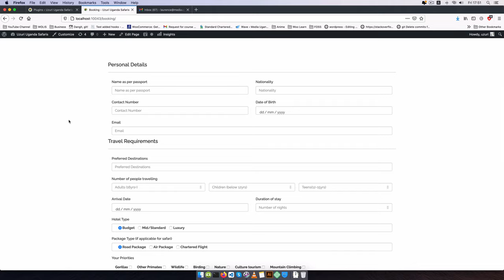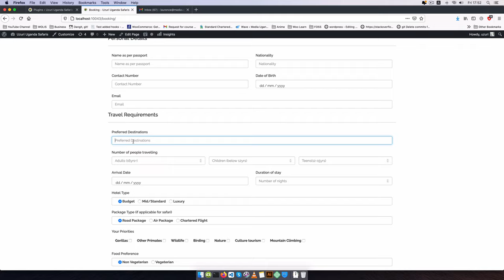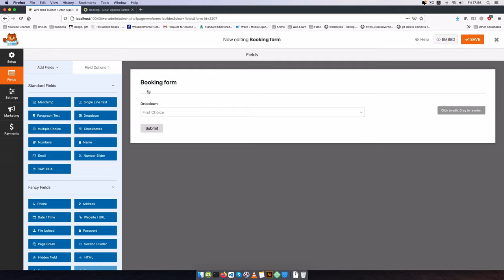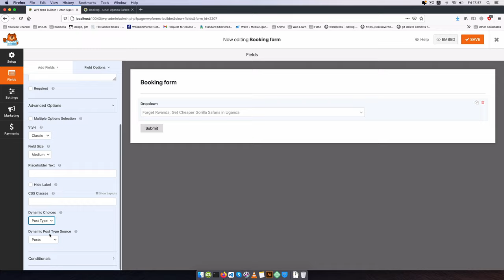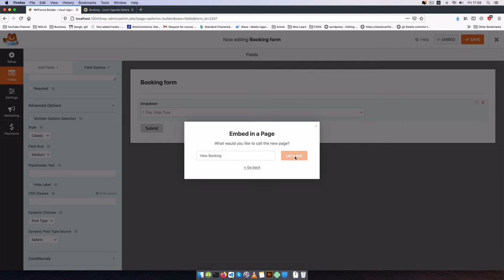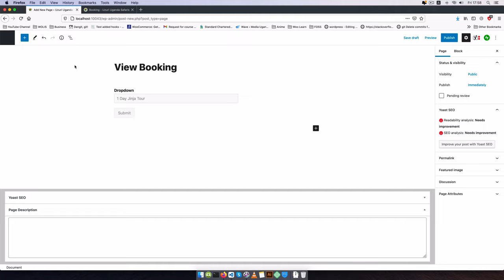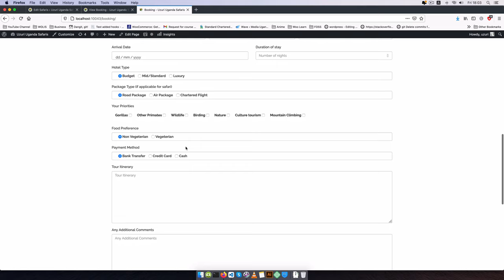Dynamic Post Types Dropdown Using WPForms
Do you have a form that requires to use the post types as a dropdown you have created in your WordPress website? WP forms has a neat implementation that solves the challenge giving a simple and quick turn around time.

Do you like what I am doing?

LEARN MORE IN THE WELL CURATED PLAYLISTS BELOW